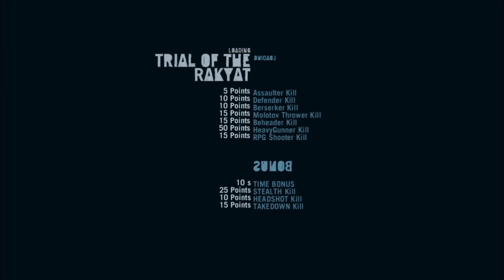Let's Play Far Cry 3 - Ziggy's Mod (Hardcore) - Episode 141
This is a Let's Play of one of my all time favorite games, Far Cry 3. But this isn't any old vanilla Far Cry 3 game experience, this is a modded one. I am using Ziggy's Mod (Hardcore version). I am also playing on the hardest difficulty possible.

I am doing a Let's Play of this game in celebration of Far Cry 4, which comes out on the 18th of November, 2014. As of the date this video was uploaded, there are 66 days remaining until the release of Far Cry 4!

I am trying to go for high completion.

There will be pain, there will be many deaths, and there will be long searches for plants and animals.

Intro Song Name: "To Hell And Back" - Sabaton